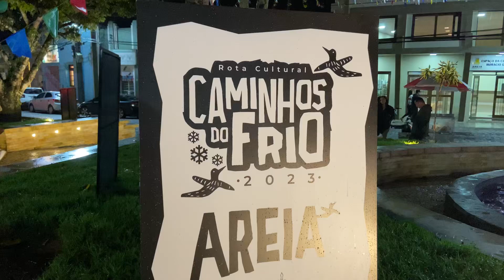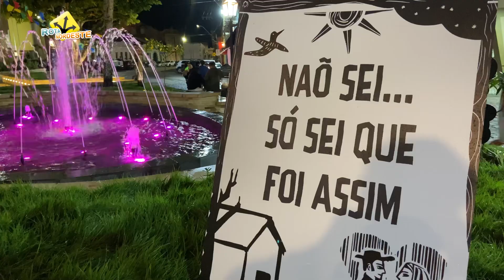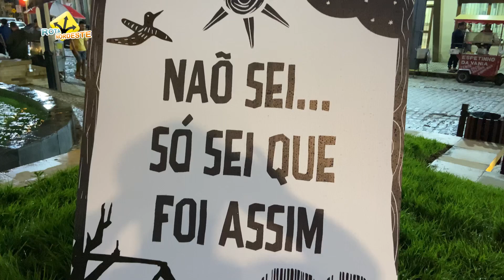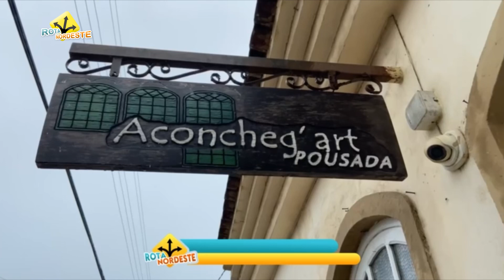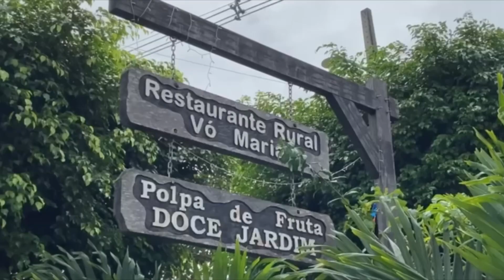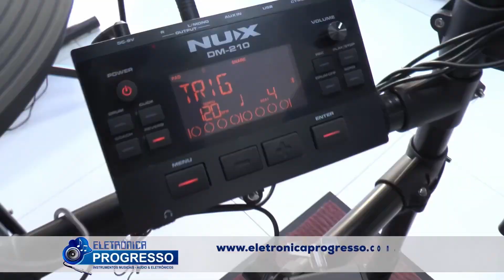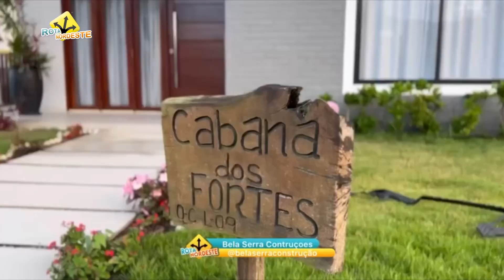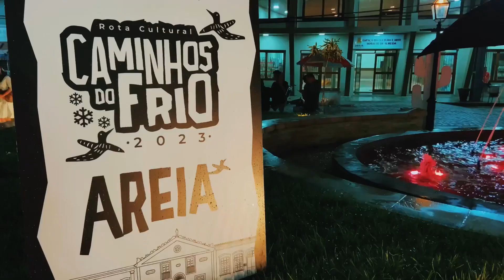Rota Nordeste Especial Brejo Paraibano | Areia e Bananeiras